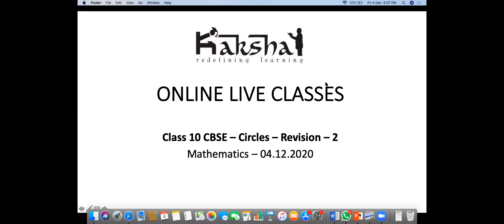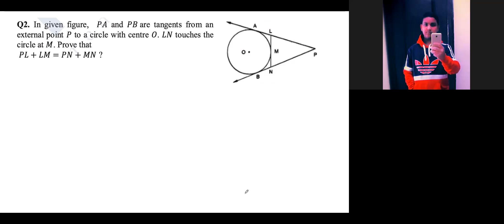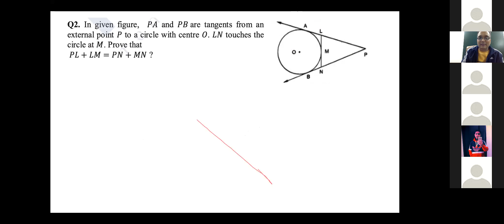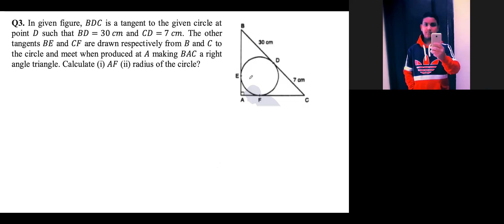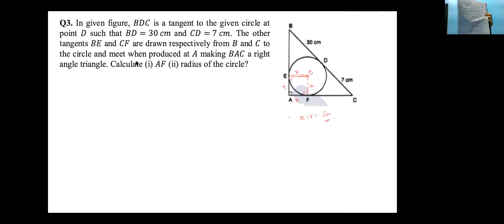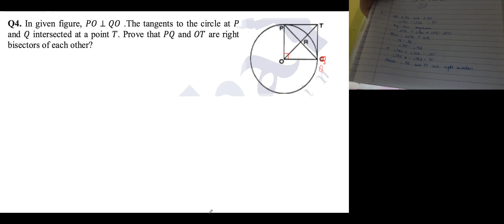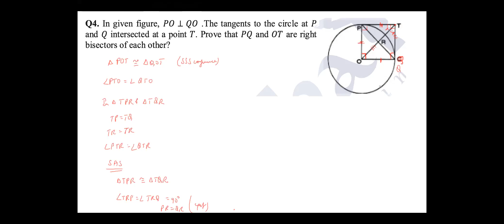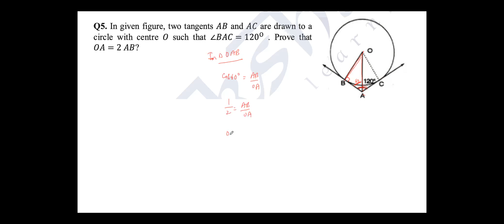Class 10 CBSE - Maths - Circles - Revision - 2